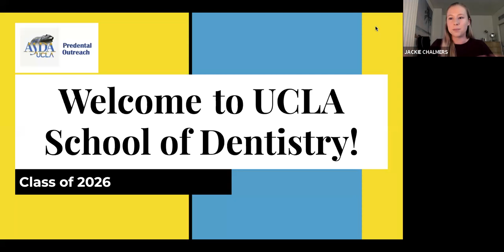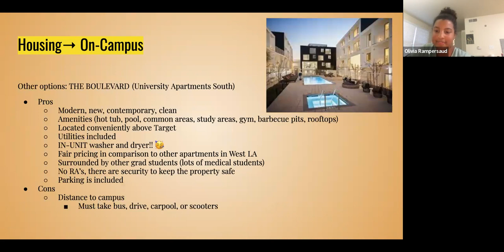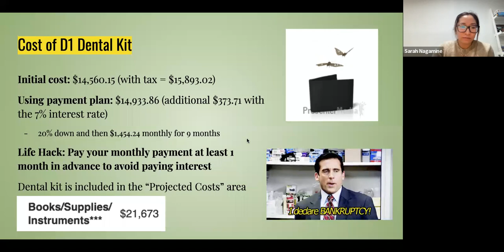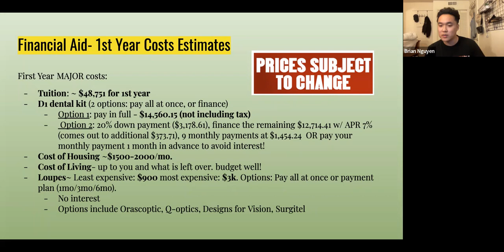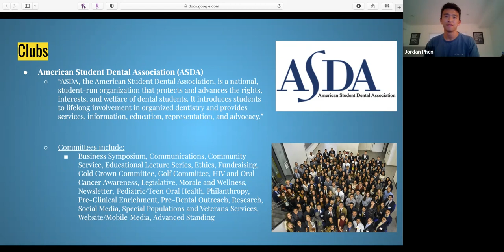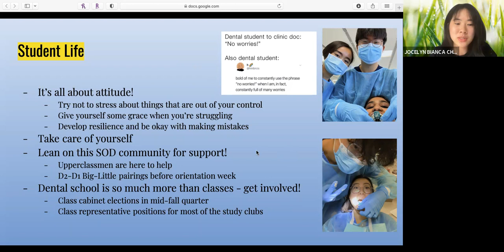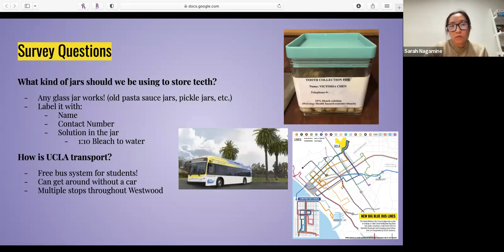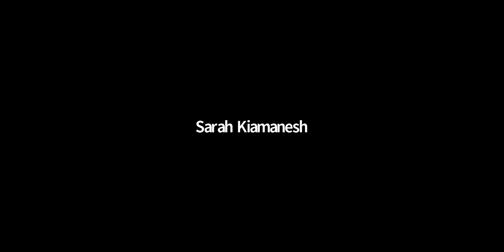UCLA School of Dentistry Class of 2026 Information Session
Hello and welcome Class of 2026!! We are so excited to meet you. In order to help you transition to dental school, we created an information session that covers the basics of what you need to know and get organized before you start school. This presentation was brought to you by the D1 members of the UCLA Predental Outreach Committee: Jocelyn Chen, Adeline Lee, Sarah Nagamine, Brian Nguyen, Jordan Phen, Olivia Rampersaud as well as the co-chairs of the committee, Jackie Chalmers and Ethan Co. Enjoy!!